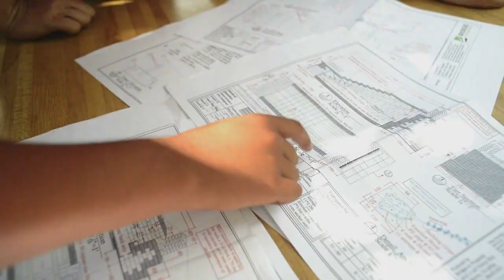Fighting to Build Bridges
When Notre Dame senior Luis Llanos was nine years old, political violence forced his family to flee their native Colombia. After arriving in the United States, the generosity of strangers helped them survive and start a new life.

Now, Luis is paying it forward by using his Notre Dame education to help those in need. He is a member of Notre Dame Students Empowering through Engineering Development (NDSEED), a service projects course that partners with Bridges to Prosperity (B2P), a nonprofit organization that builds bridges in impoverished areas. Luis and other Notre Dame undergraduates help ensure that residents in these rural communities are not cut off from health care, education or markets by impassable rivers.

NDSEED was formed in February 2008 at the University of Notre Dame when six civil engineering students decided to combine their academic interests with their passion for service in support of the University's mission. The following year, NDSEED formed a partnership with B2P to build a footbridge for a rural Honduran community. Led by Tracy Kijewski-Correa, professor of engineering, the group has built five bridges in three different Central American countries, giving residents access to a better life. Next summer, they have plans to build their sixth bridge in Nicaragua.

The University of Notre Dame asks you, "What would you fight for?"